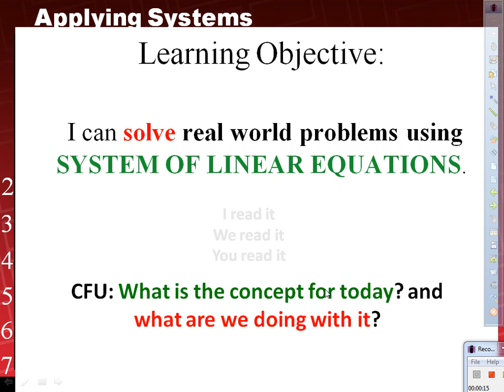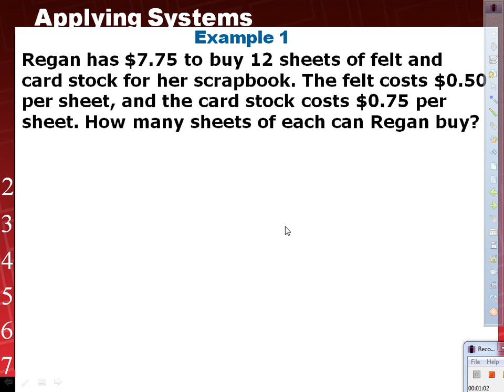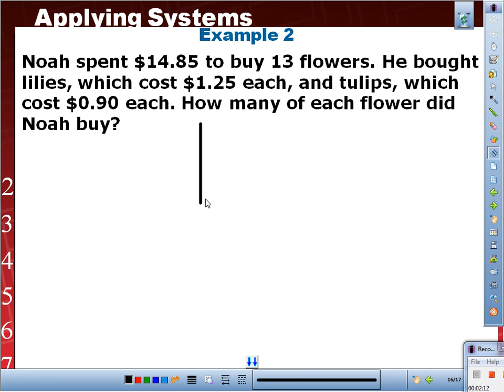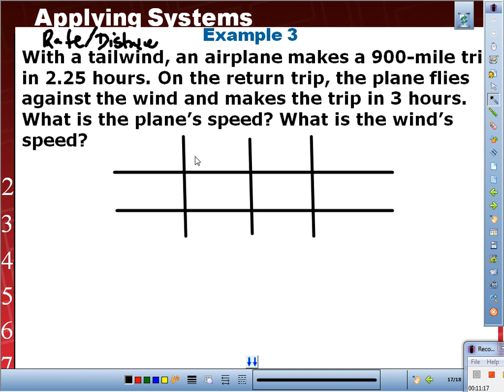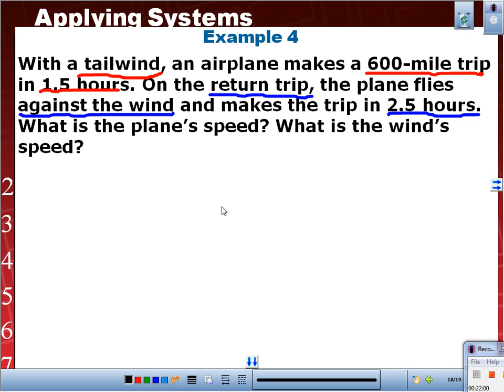Mr. Q's Solving Rate and Distance Systems